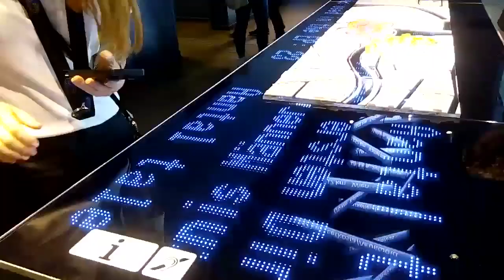Музей ЕС в Брюсселе